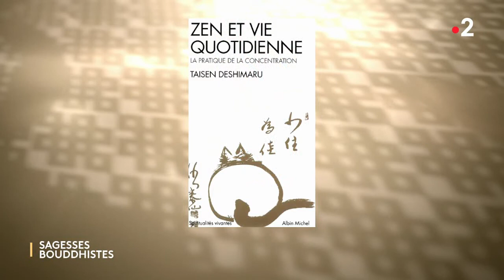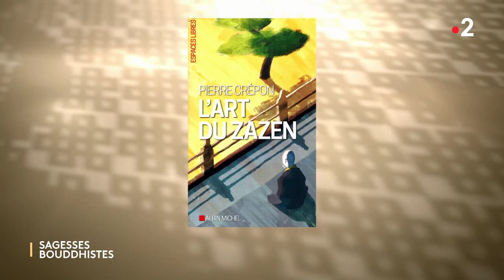La pensée avant les pensées - Olivier Reigen Wang-Genh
La pensée avant les pensées avec Olivier Reigen Wang-Genh.